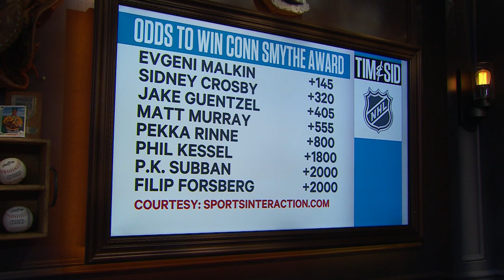Friedman: Predators have been good but Penguins' shooters have made them look bad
Elliotte Friedman joins Tim and Sid to talk about the precision of the Pittsburgh Penguins and who the favourites are to take home the Conn Smythe.